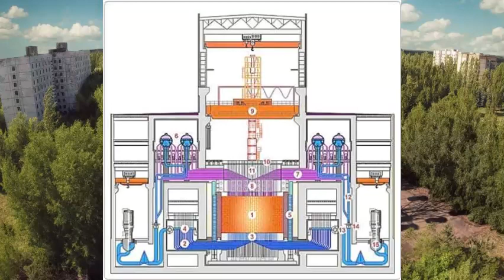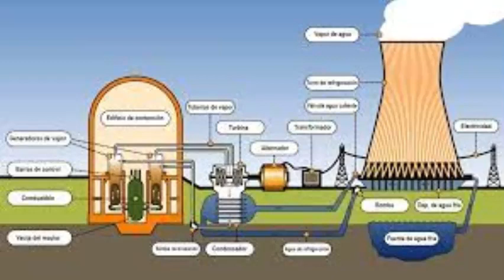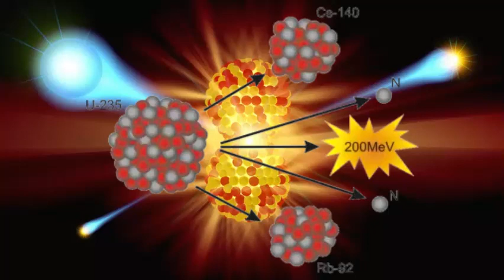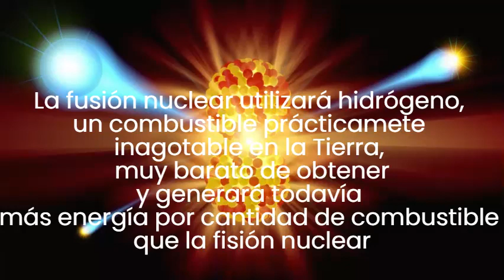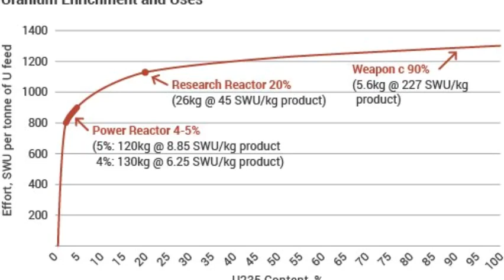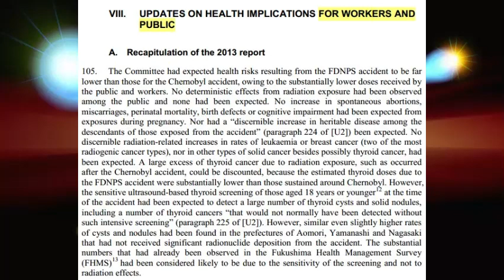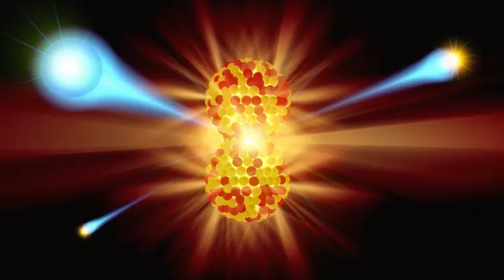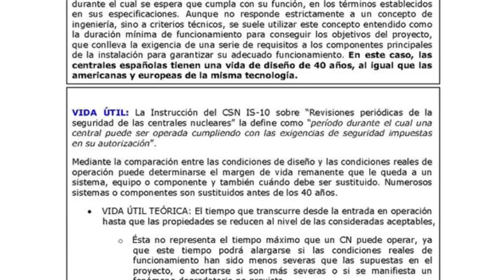DESCOMPRIMIENDO MITOS DE LA ENERGÍA NUCLEAR